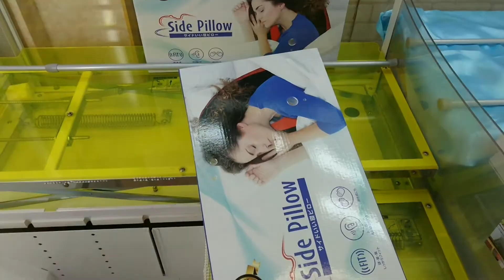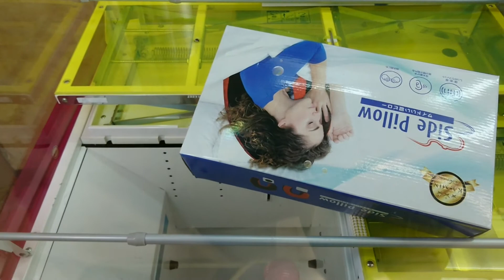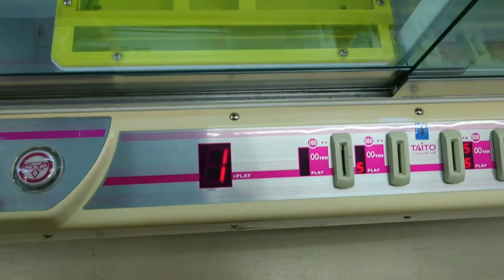【クレーンゲーム】無人ゲーセンだと意外なモノが簡単に獲れちゃうけど、ちゃんと取れるかは分からない！？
【トクのtwitter】(@red_cat_Nyaoth)

今回の景品：ヨコ寝専用枕